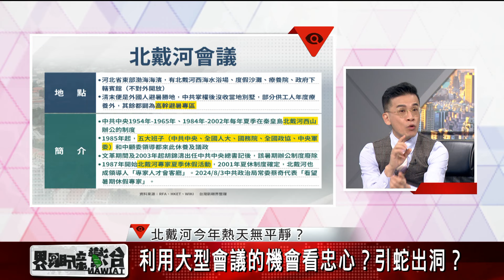【台灣新眼界】20240822 北戴河今年熱天無平靜？青年失業率懸！經濟社會無穩！習近平統治挑戰？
➊利用大型會議的機會看忠心？趁機引蛇出洞？
➋習掌大權！穩而不固？政軍大清洗換家己人？
➌不管按怎早慢愛落台！接班人選？臺灣應變？
➍中國經濟落衰！恐驚轉移內部矛盾軍事冒險？

👤邀訪來賓：
湯紹成（亞太綜合研究院院長）
余宗基（備役政戰少將）
陳文甲（開南大學國家暨區域發展研究中心主任）
吳瑟致（台灣智庫諮詢委員）

👇用台語看世界，愛看台灣新眼界
首播 拜一到拜四22:00
重播 隔日01:00、08:00